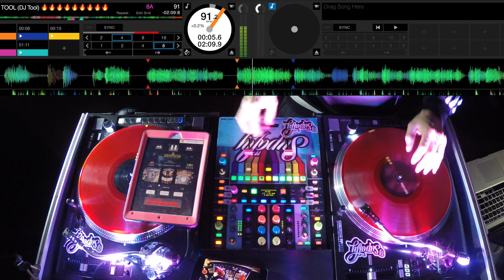Practicing them Cuts: Giglog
Just a test video of footage I took during the weekend